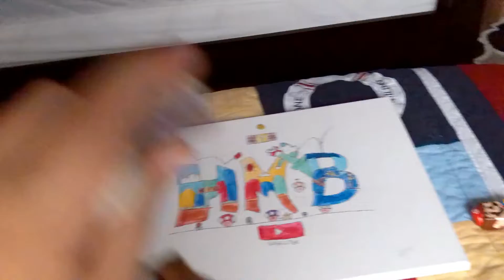LUIGIS MANSION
ummm read the title C:

Ŝ̵͔̰͓̲̹̟̣̹̀̀͒̈́̃͌̒̿͌͆͘͝͝Ǘ̶̻̙̬̅̾̅̃̈́͛̿̚̚B̵̢̨͎̟͚̌̈́̌͐̓̒͝S̸̢͓̥̥̣̲̰̾́͠C̵̨̘̖̪̬͕͍̹̈́̔̽́͂̿̈́̄̾Ȓ̸̛͙̪̘͈͚͎͇͌̓̌́̐̂͘̕͜͠I̶̬̒̂̿̾̾͆̓̃̒̎B̵̟͓̟͐̆͘͠È̸̢̟͖̠͉̼̹̱̥̳̠̩̫͚̬̏͂̔̂̀͘͜